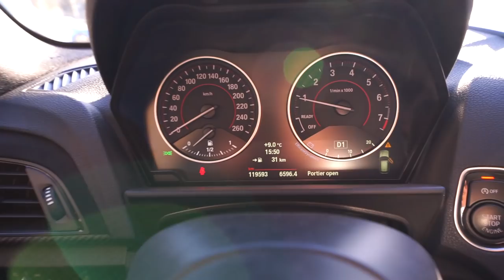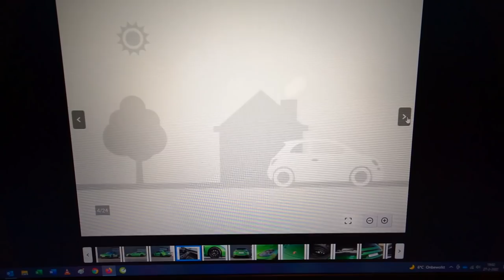HET GAAT EVEN WAT MINDER MET MIJ...